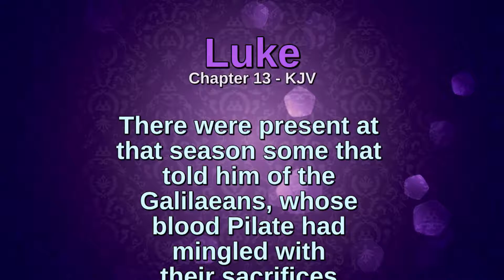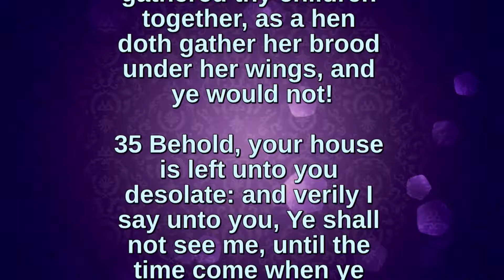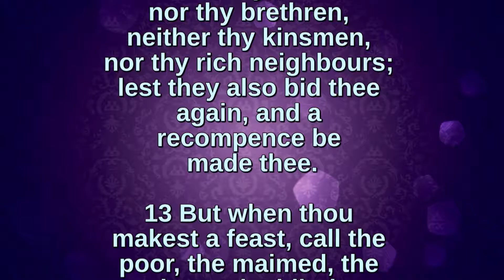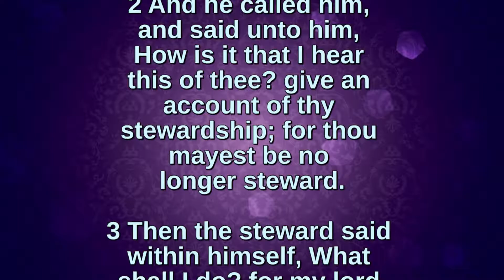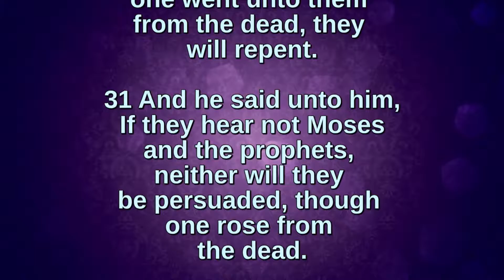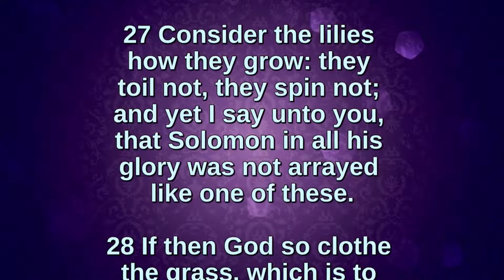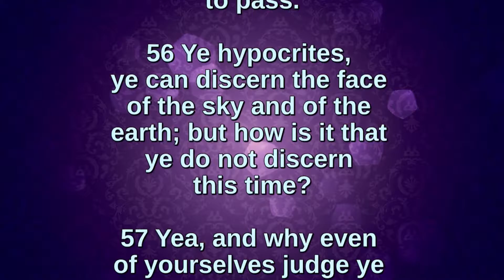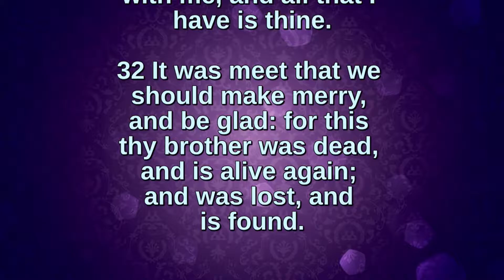Bible Readings and Hymns: Luke Chapters 12 - 16